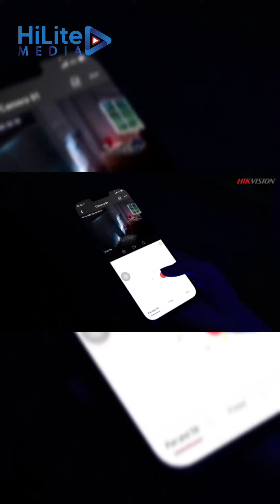സിസിടിവി ദൃശ്യങ്ങൾ പ്രചരിപ്പിക്കരുതെന്ന് മുന്നറിയിപ്പുമായി സൗദിsaudiarabia